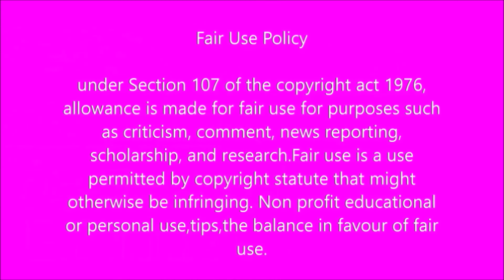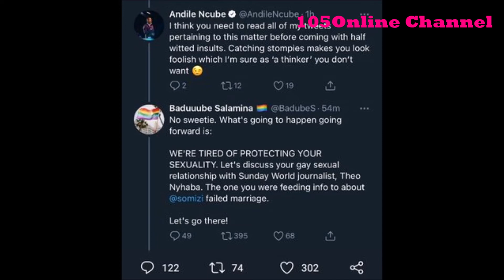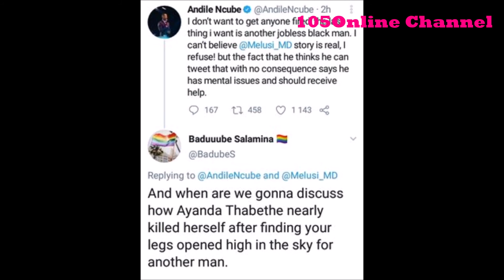Andile Ncube is allegedly accused of being gay and cheating on his ex wife with another man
andilencube is allegedly accused on twitter for being gay and cheating on his wife AyandaThabethe, watch to find out more